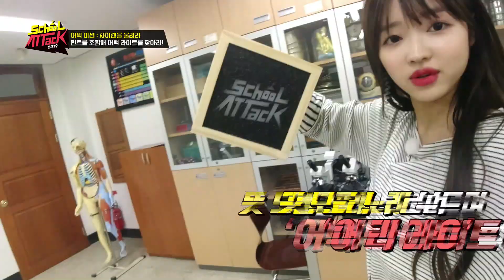Got it! OH MY GIRL's Attacklight! [SCHOOL ATTACK 2019]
The K-POP